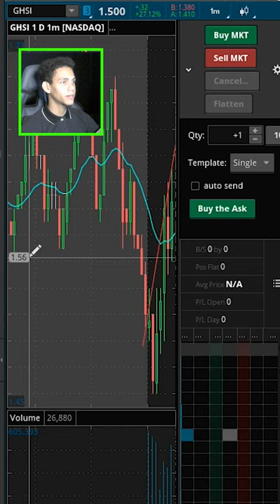$438 Day Trade with PLUG ENPH HOG CARA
New WatchList every trading day before market opens at DonoTradeStock.com
Day trading PLUG, ENPH, HOG and CARA